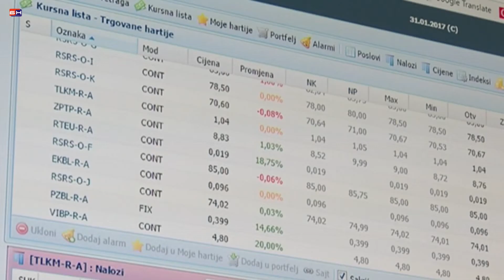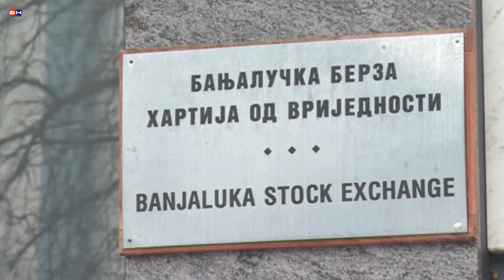Banjaluka - Skuplje zaduzivanje